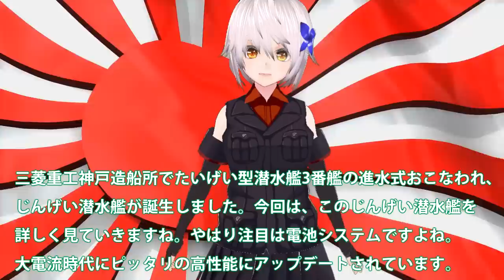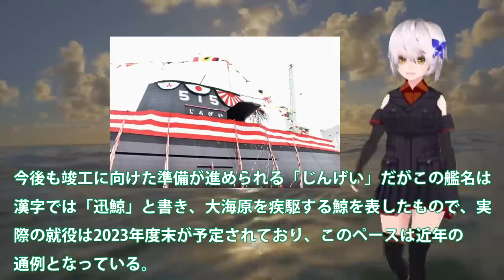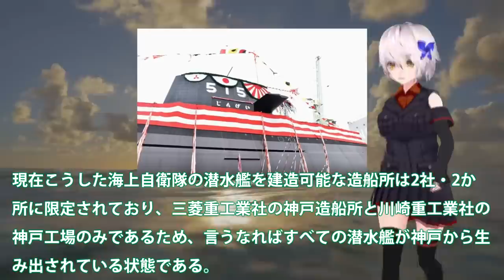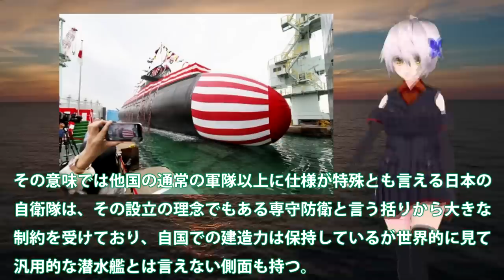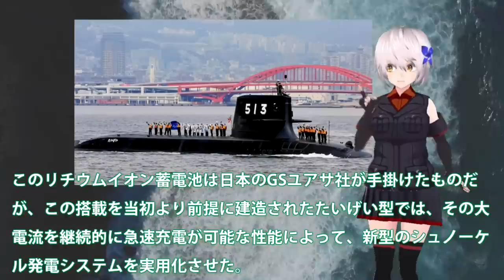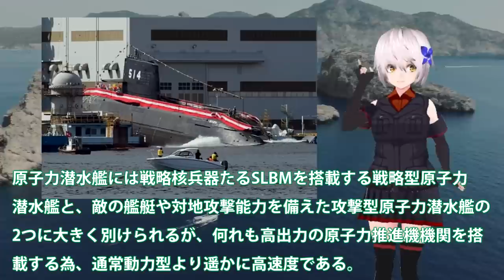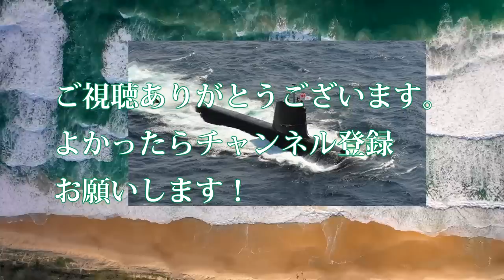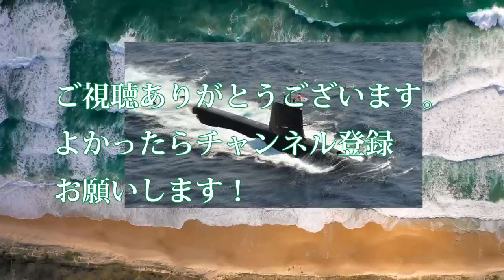海自じんげい潜水艦進水で原潜超えか！大電流継続供給急速充電夢の電池システム？ディーゼルエンジンの今後は・・・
三菱重工神戸造船所でたいげい型潜水艦3番艦の進水式おこなわれ、
じんげい潜水艦が誕生しました。今回は、このじんげい潜水艦を
詳しく見ていきますね。やはり注目は電池システムですよね。
大電流時代にピッタリの高性能にアップデートされています。

ディーゼルエンジンとのハイブリッドで充電時間の短縮が
今後の課題となるでしょう。ですが、早い充電になってますよ。
将来は水素エンジンで水素を同時に作り出すシステムになるの
かも、気になりますよね。原潜を超えますね、この水素システム。

関連動画
海上自衛隊「次期潜水艦」ついにアレが無くなり性能がバケモノ潜水艦に！？

引用・転載「出典：海上自衛隊ホームページ」
引用・転載「出典：航空自衛隊ホームページ」
引用・転載「出典：陸上自衛隊ホームページ」

【海外の反応】新型潜水艦「じんりゅう」の性能を海上自衛隊の進水式で公開！これを見たK国の反応が…【グレートJAPANちゃんねる】
海上自衛隊 最新鋭潜水艦「はくげい」を圧倒的に凌ぐ「バケモノ」次期潜水艦の正体とは！？